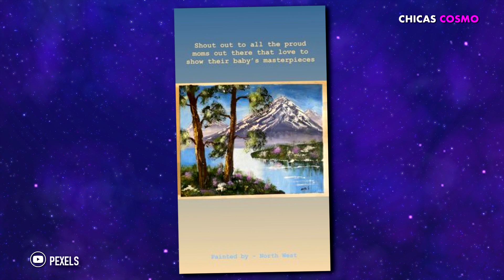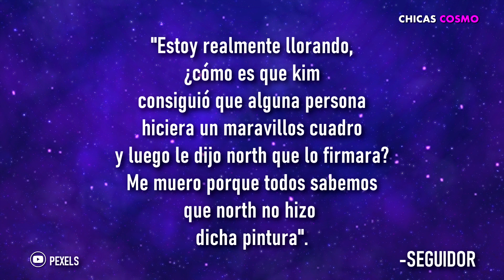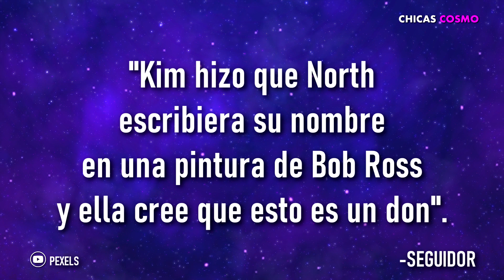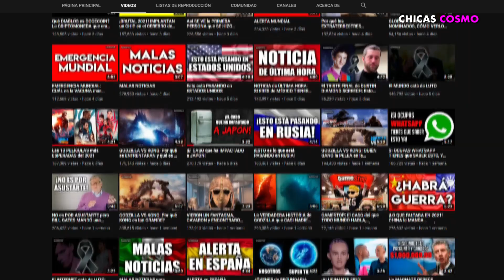KIM KARDASHIAN CRITICADA ASEGURAN QUE MINTIO PARA PRESUMIR SOBRE SU HIJA